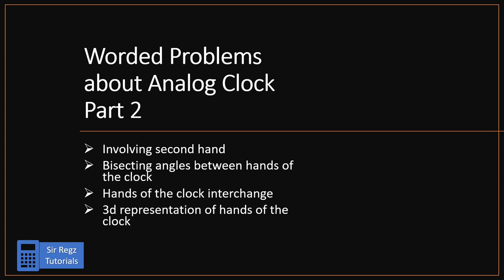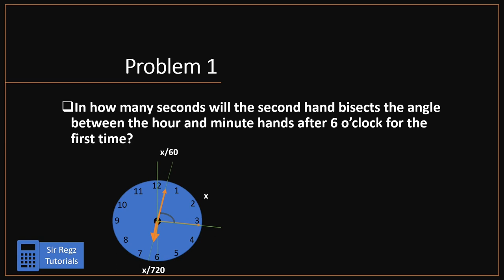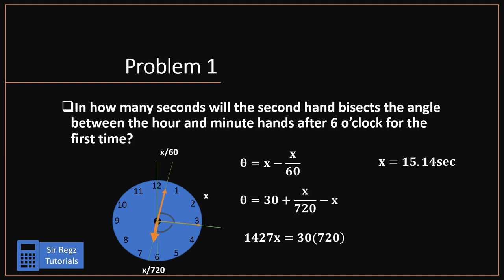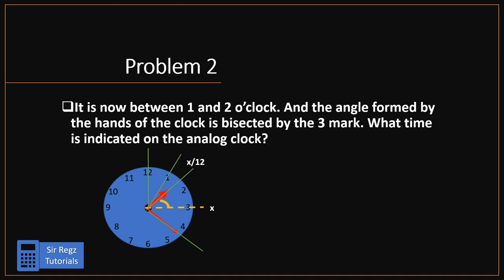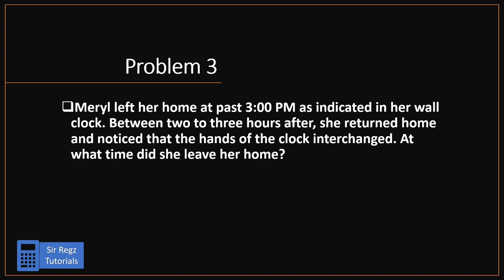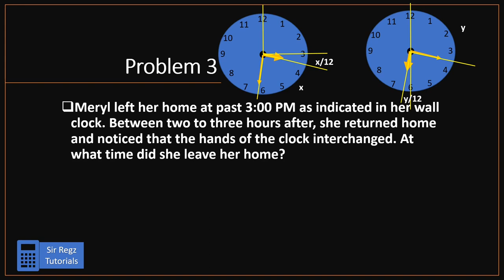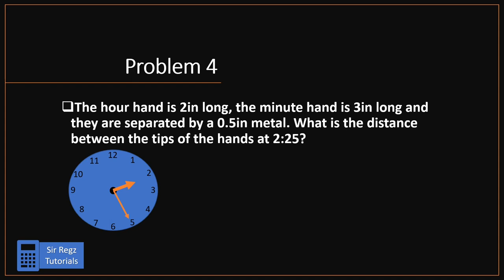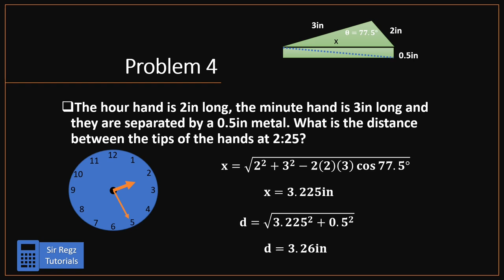Analog Clock Problems Part 2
[Tagalog/English] Practice more difficult problems regarding analog clocks